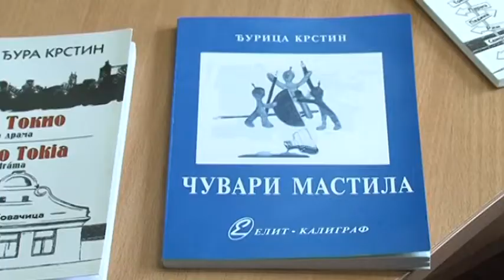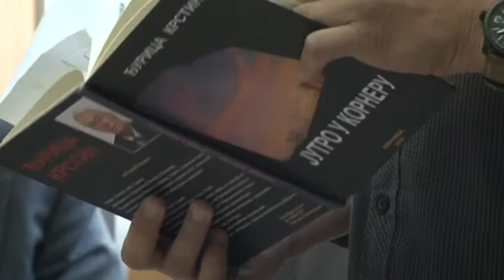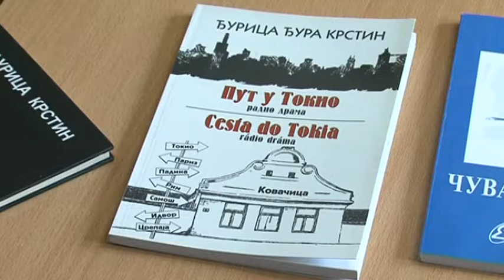O Sajmu knjiga sa izdavačem iz Kovačice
Od 20. do 27. oktobra će se održati 64. Medjunarodni sajam knjiga u Beogradu. O svetkovini knjige je naš program govorio izdavač Milutin |Gavrilović iz Kovačice.